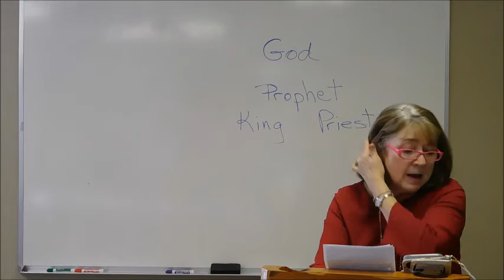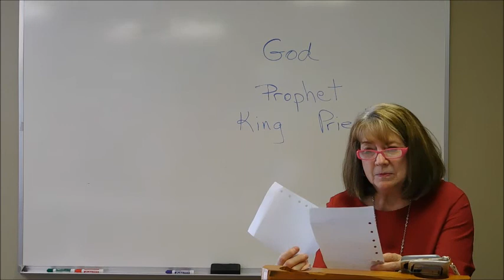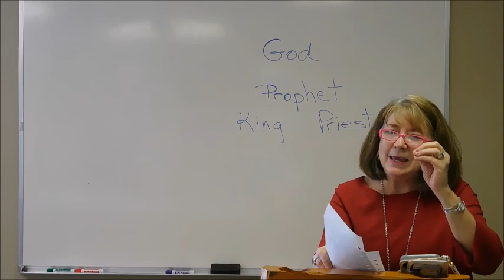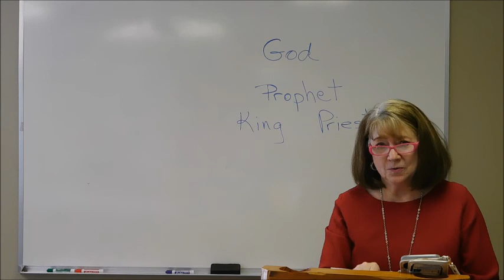FBC Sunday School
Isaiah  Lesson 2
Led by Ann Maxwell